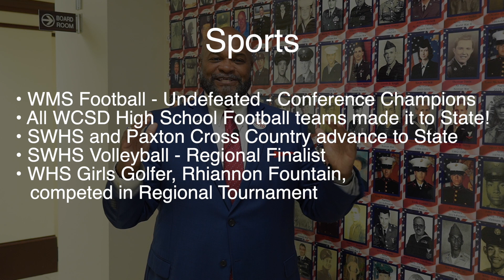WCSD Monthly Video Update for November 2022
Walton County School District Superintendent A. Russell Hughes shares his monthly video update for November, 2022! In this month's update, Superintendent Hughes talks about civic responsibility with an incoming elected official, expresses gratitude and thankfulness for Veterans, and highlights some exciting extra-curricular wins across your Walton County School District.